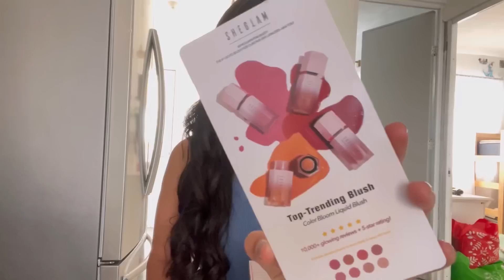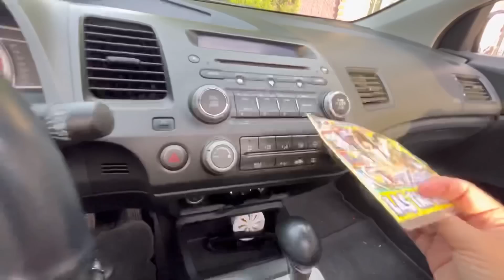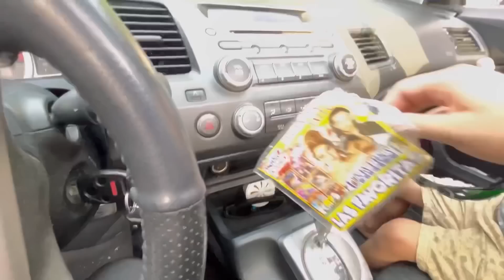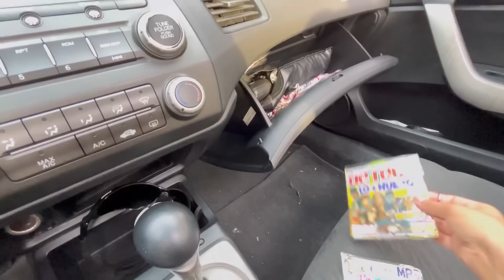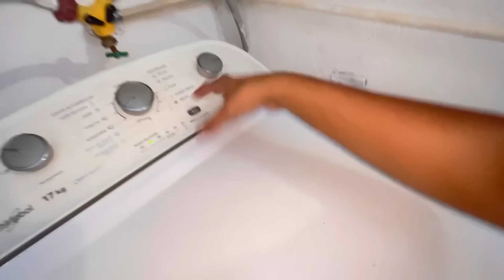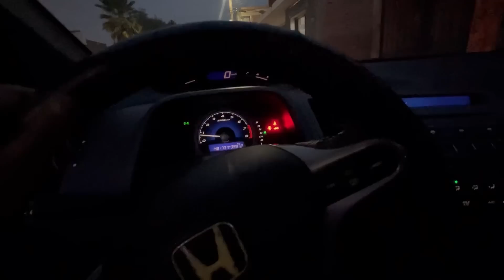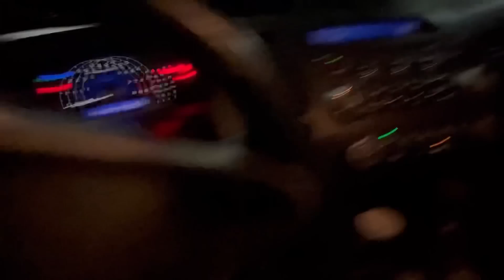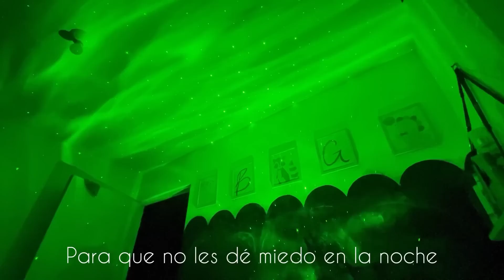QUEBRAMOS LA CAMA ￼| compras para la CASA | limpieza exprés | SHEIN | Ale García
Cositas de la tienda SHEIN 💗

Aprovecha y ahorra dinero  😊

ChicPoint (ale10)
Newchic (NCAR21)
ZOY solo yo (ALEG)
From To Tokyo (ALE10)

📱Correo electrónico:
🛑(Negocios, business)